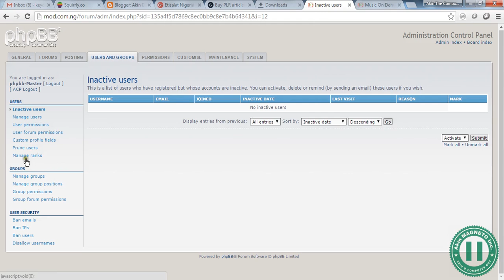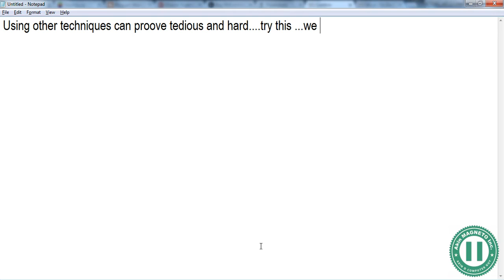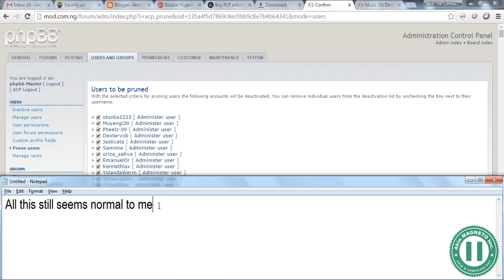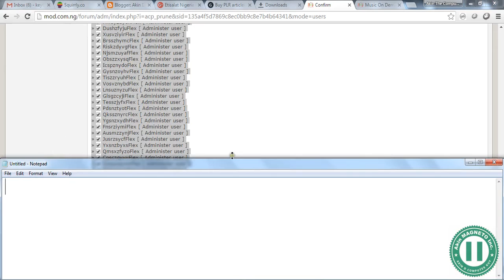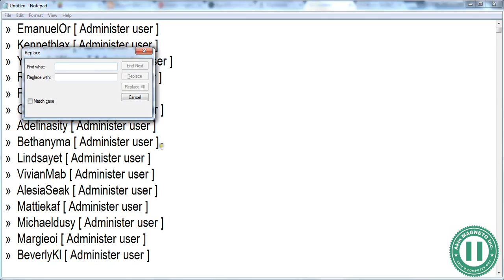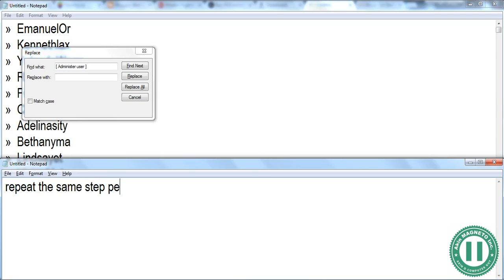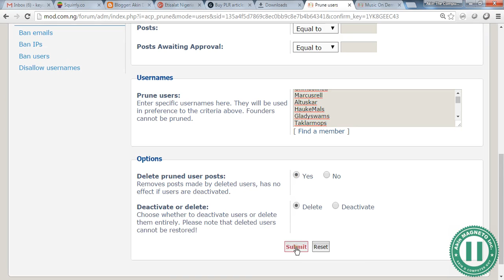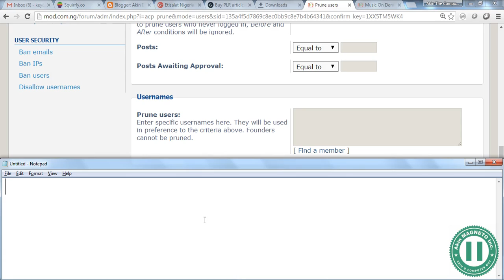PhpBB - How to remove all Spam Bots from Your Forum Site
Learn how to remove all Spam Bots from your Forum Site. Do-it-yourself. Amazing Tuts

I have lots of fun-filling and highly intuitive Free Tutorials on CorelDraw, Microsoft Word, PHP, MySQL and More...